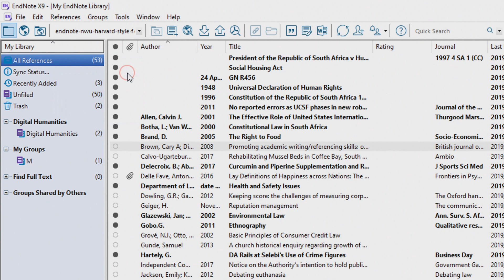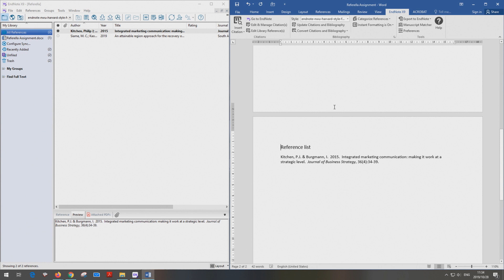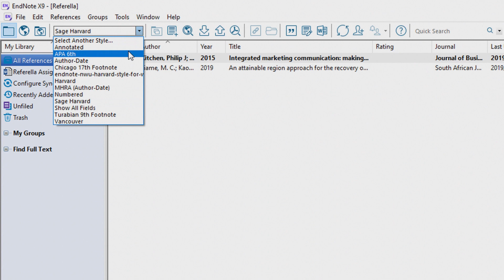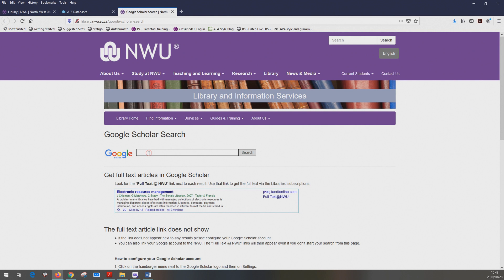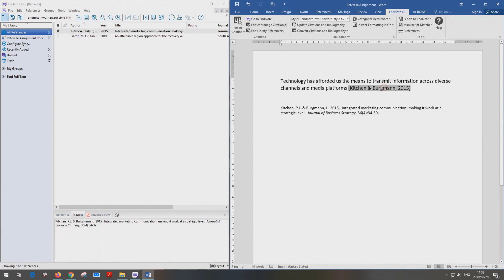11. Reference Managers (Referella: Law House Style Video 11) - 1080p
Law House Style at the NWU. Referella Series -  Video 11: Reference Managers